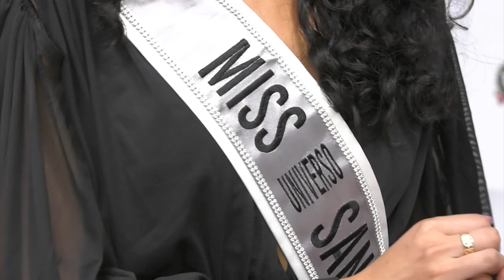É Notícia - Miss Universo SC visita ALESC - 19/10/21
A Miss Universo SC esteve na Assembleia Legislativa. Bruna Valim (27), é a primeira negra a conquistar a faixa em 66 anos.